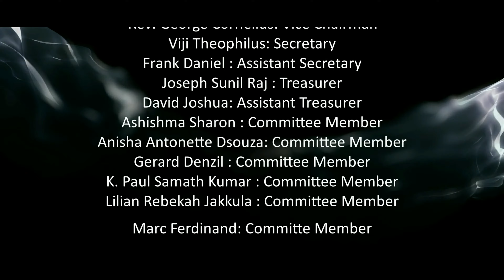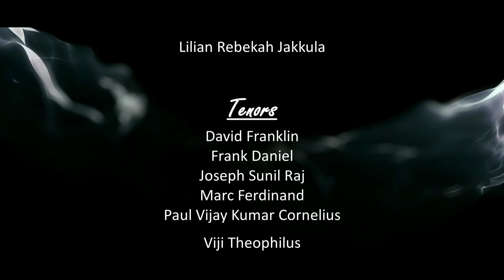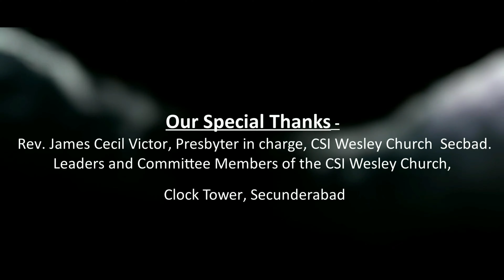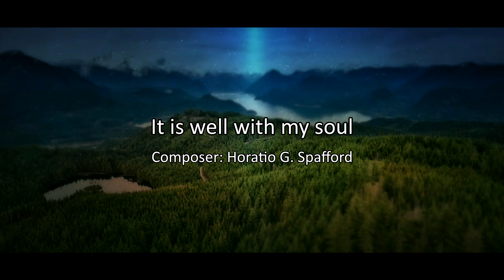PART 1 II An Evening of HYMNS || THE TABERNACLES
THE TABERNACLES HYMN CONCERT 2023
Conductor: Zubin Gibson

Since its inception by a group of young, enthusiastic, dynamic singers on 02 December 1967 ' The Tabernacles ' under its Founder Conductor, Late Kenneth V Gibson has steadily grown from a piano-accordion and an acoustic guitar group to a full fledged choir, rendering western light, semi classic and classical church music, pieces from Handel, Mozart, Beethoven and Bach. The group started with a small classical from Bach’s Jesu, Joy of Man’s desiring to singing some big classics like Mozart’s God is gone up, Handel’s Zadok the priest, Kyrie and Antonio Vivaldi’s Gloria, besides Negro Spiritual songs in the twin cities of Hyderabad and secunderabad.

The only choir group in the twin cities and one of the few in India to achieve a milestone of 55 years could only happen because of the zeal and interest, the will power and leadership qualities of the Founder Conductor, Kenneth V Gibson the conductor, supported by lots of love and dedication by the singers and musicians who have been part of the group. All Glory to God alone.